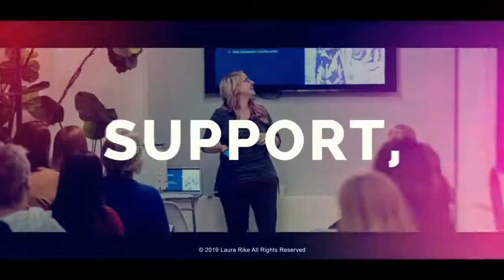Shopping On Pinterest Using New Feature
In this video, I talked about new shop tab on Pinterest and how you can spot good retail businesses by the content they post on their Pinterest accounts. I also dived into new ways on how to use Pinterest as a new shopping platform that could compete with the searches in Google.

This video also covered:

04:19  - Linking retail accounts
07:17  - A feed of products
08:15  - Visual searches on Pinterest
09:57 - Shelf space
11:26 - Pinterest vs Google
14:13 - Digital products and shopping online

Shopping on Pinterest is getting more and more savvy and beneficial with the new features available for retailers and consumers alike.

FREE RESOURCE: Learn how I cracked the code to not only grow my email list by 10-15 new leads daily, but also how I grew my business by $30,000 in less than 45 days with the power of Pinterest!

Discover untapped secrets that most people in your space are missing in my upcoming LIVE masterclass